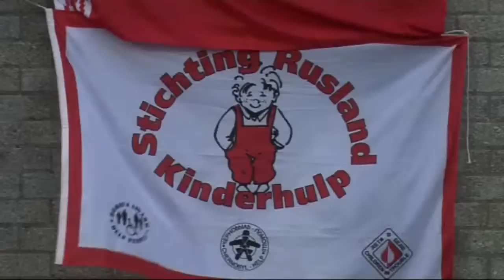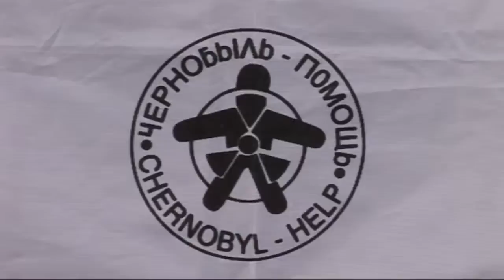russische kinderen aangekomen in baarn.